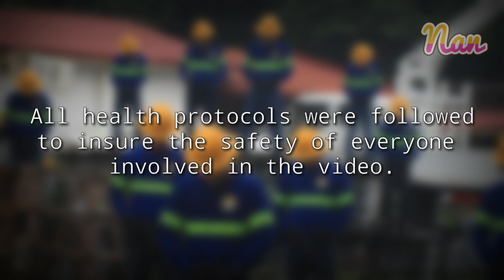The Making of LUELCO Linemen Dance Presentation - 2021 National Linemen Appreciation Day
We give recognition to our WARRIORS OF LIGHT as we celebrate the 2021 NATIONAL LINEMEN APPRECIATION DAY 💡

Credit to:
Hal Leonard Choral for the Can't Help Falling in Love (SATBB Choir) - Arranged by Alan Billingsley